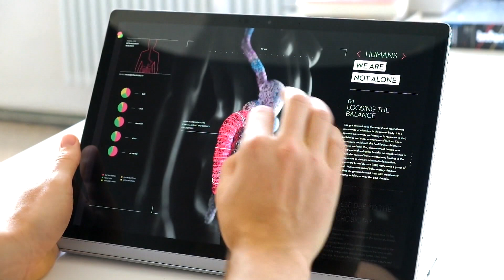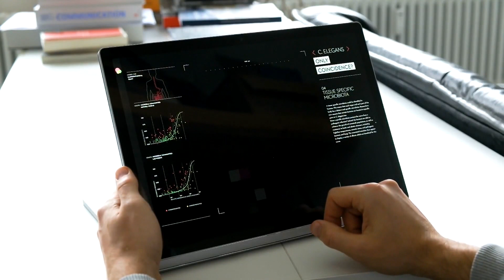KAUST Live: Thomas Bosch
Did you know that animals (including humans) are not solitary entities? Research shows we are a meta-organism made up many species. Professor Thomas Bosch, director at the Zoological Institute, explains this concept during a KAUST Live show. He also explains how this affects our bodies -- and our aging process.